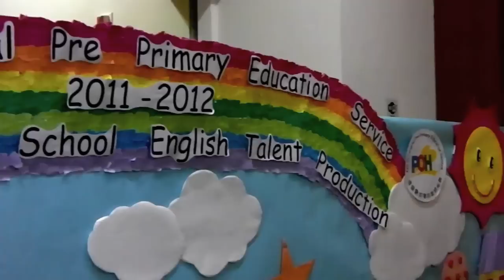(加長版) Pok Oi Joint School English Talent Production 2011-12